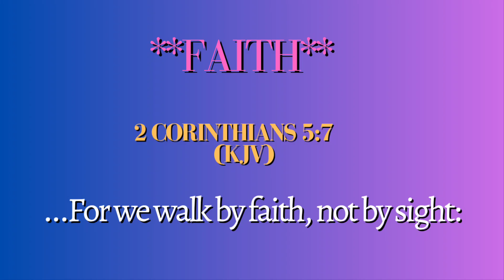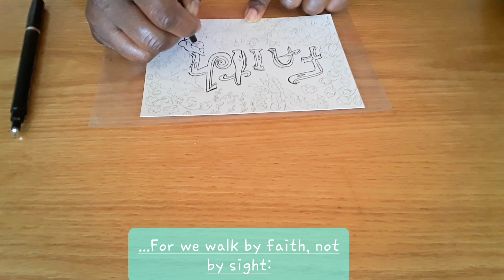Relax With Me** FAITH**WORD Art #10//Tangle Art/ZenDoodle line Art/Bible Sticker/Doodle for Bujo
Inspired Word is Faith - 2 Corinthians 5:7 (KJV)
... For we walk by FAITH, not by sight:
Amen! I believe that and I hope you do too.

Thanks for following and sharing the tutorial. I hope you are inspired and know that, YOU ARE LOVED!